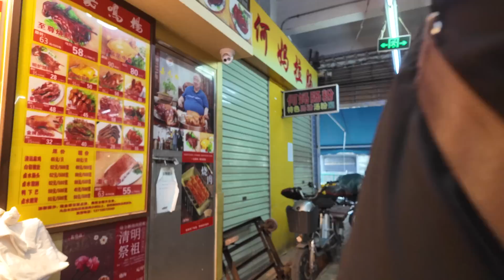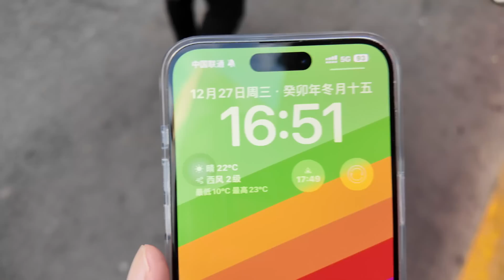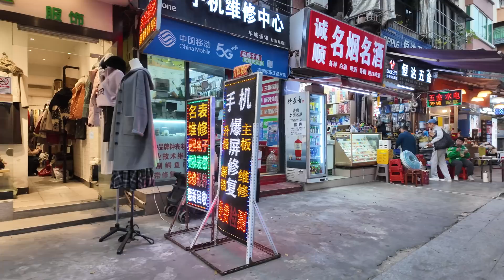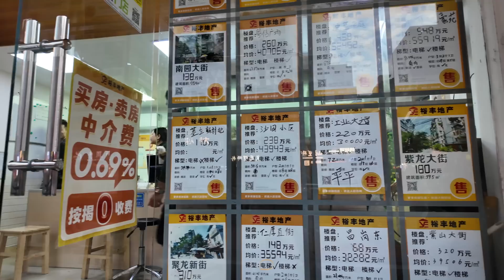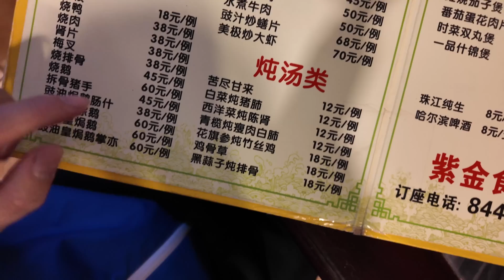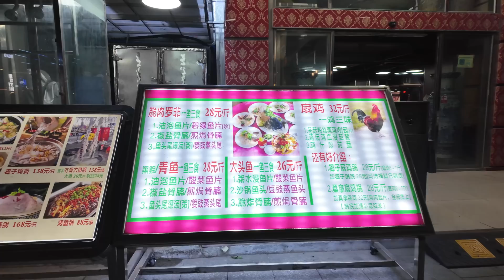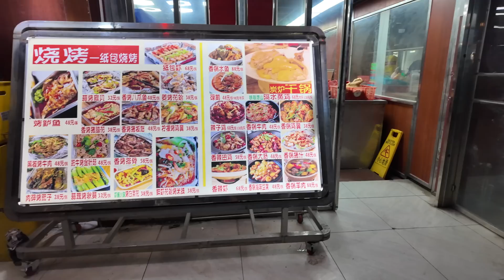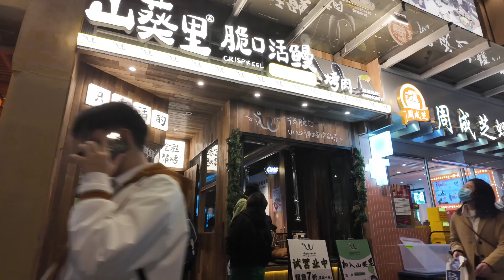廣州！江南西！38元半隻豉油雞！超正！大排檔！燒鵝60元！爆炒田雞45元！炒菜心！西洋菜陳腎湯！市場買菜！美食推薦！飽到上天！旅遊攻略！平民食店！！Canton Food Tour｜GuangZhou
餐廳名稱：紫金食坊(江南西路店)
餐廳地址：廣州市海珠區紫山街2號
餐廳消費：燒鵝 ¥60，生炒菜心 ¥28，青椒爆田雞 ¥45，西洋菜陳腎湯 ¥12

Chapters:
00:00 Intro
00:47 江南大道中/江南東市場買菜
13:32 靚豉油雞/超好食/貴得有道理
19:03 江南西商業街/餐廳生意做不停/附近樓價堅挺
25:08 紫金食坊/讀餐牌時間
29:04 燒鵝/生炒菜心/青椒爆田雞/西洋菜陳腎湯
35:08 江南西/美食推薦/旅遊攻略
45:43 Ending